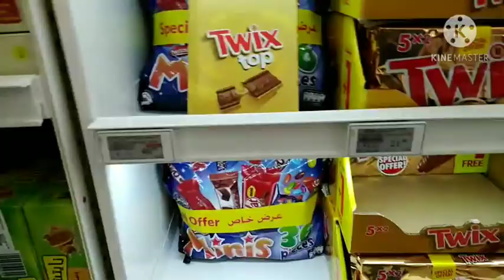MOE# mall of emirates Saan kami madalas pumunta kasama ang kaibigan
sometimes we need to go outside with friends it help to refresh our mind and take all the homesickness in our life as ofw
enjoy life every moment